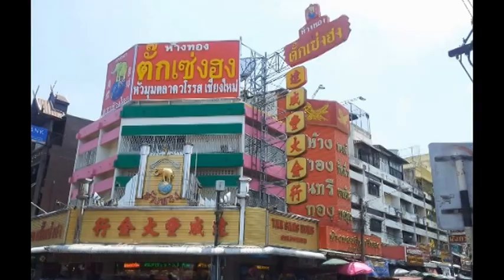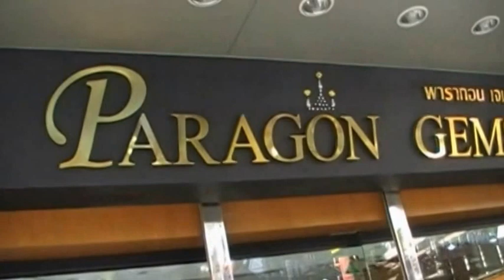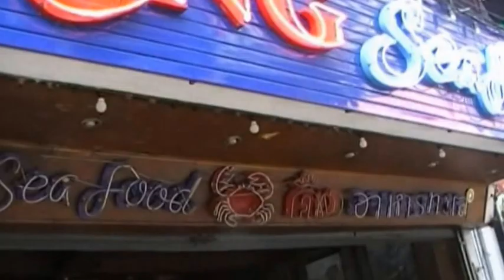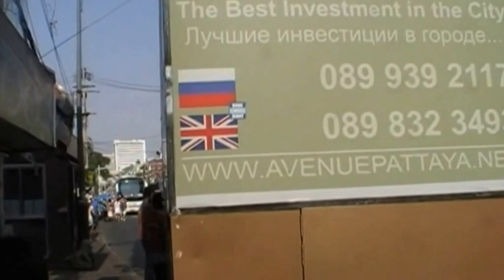Thailand - walking Pattaya City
Spacer przez Pattaya City w drodze na dworzec autobusowy.
WalkingStreet, sklep i restauracja w centrum oraz wieczorny kurs pickupem na dworzec.